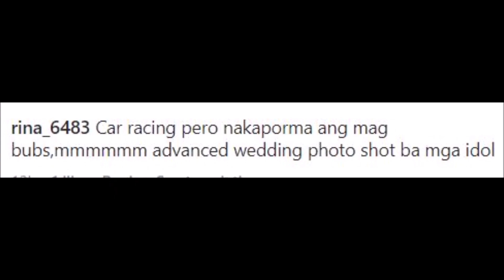OOTD NI CONG ARJO AT MAINE HINALA NG NETIZEN MAY NAGAGANAP NG PRENUP